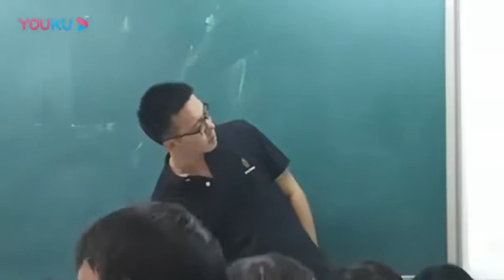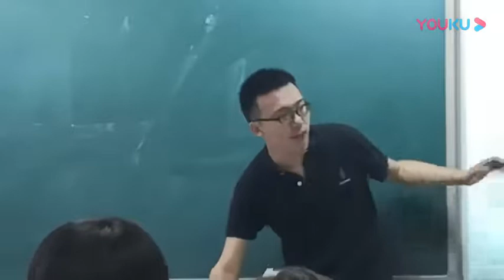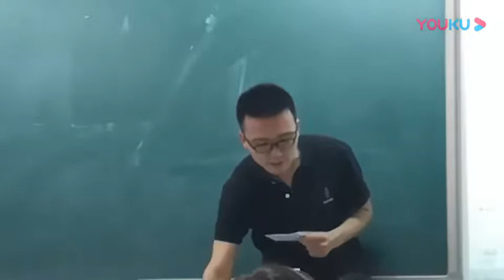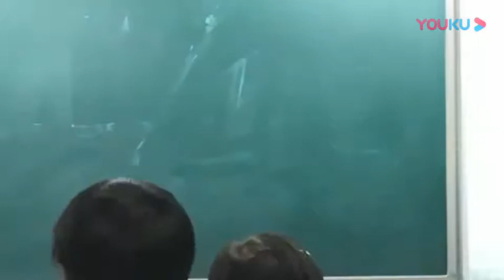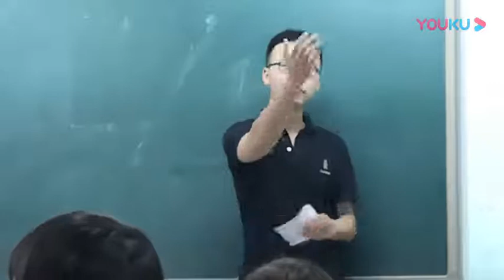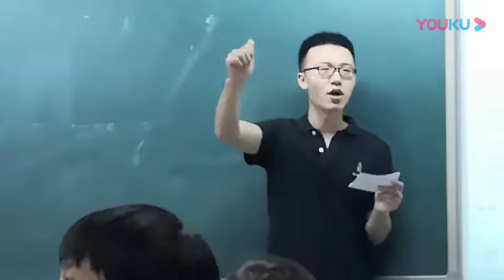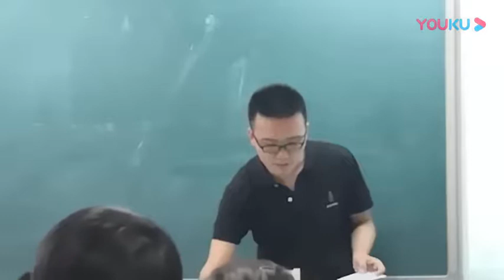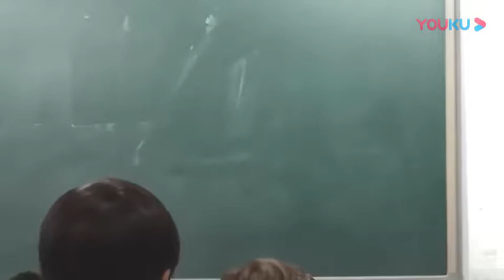3 Listening and speaking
This is the homework for TESOL